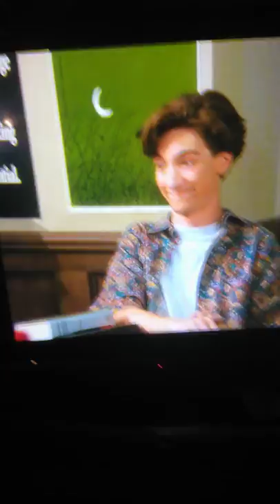When father carves the duck (this is so funny!!!!!)